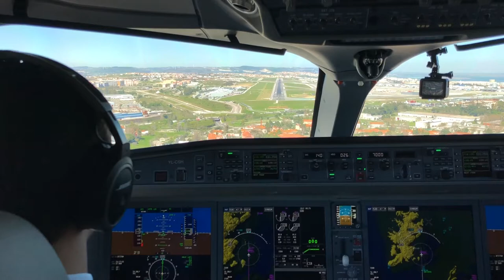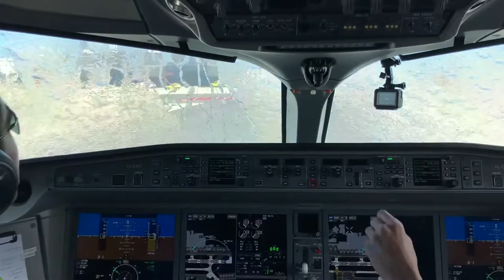airBaltic CS300 first landing and water salute in Lisbon (LIS), flying from Riga (RIX)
airBaltic first landing in Lisobon (LIS), flying from Riga (RIX) with Bombardier CS300.